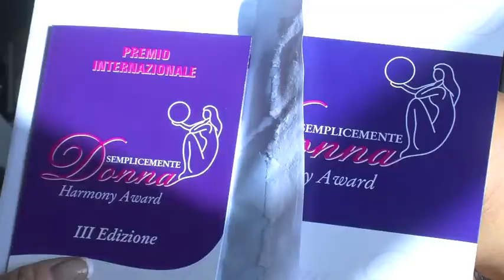SemplicementeDonna 2015, tra le premiate Dacia Maraini e Mara Carfagna